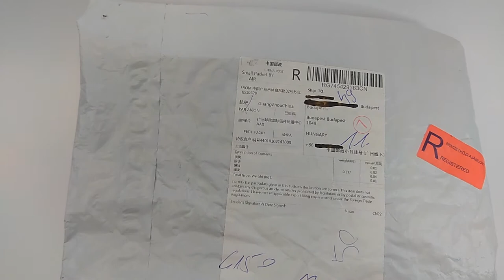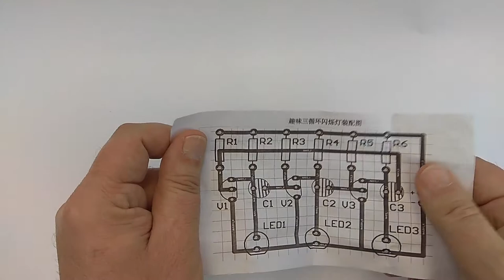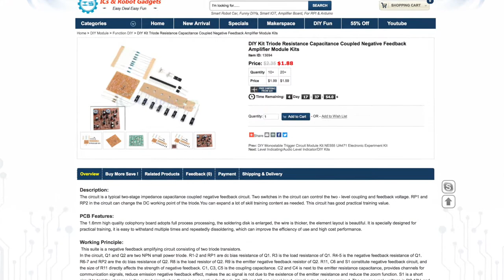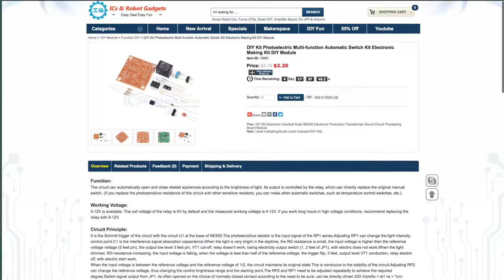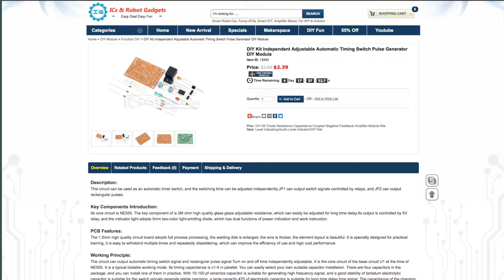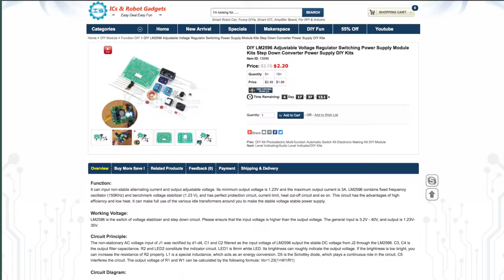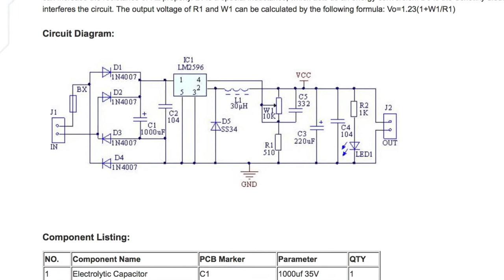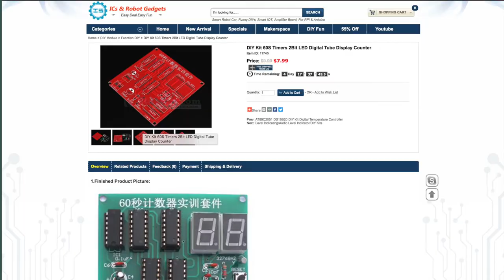ICStation.com - Bilingual mailbag video - Kétnyelvű postabontás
DIY Kit Electronic Doorbell Suite NE555 Electronic Production Transformer Sound Circuit Processing Board Module

DC 3V-15V DIY Kit 3pcs LED Cycle Flashing Light Kit Flash Automatically Electronic Production Kits Module

DIY Kit Triode Resistance Capacitance Coupled Negative Feedback Amplifier Module Kits

DIY Kit Photoelectric Multi-function Automatic Switch Kit Electronic Making Kit DIY Module

DIY Kit Independent Adjustable Automatic Timing Switch Pulse Generator DIY Module

DIY LM2596 Adjustable Voltage Regulator Switching Power Supply Module Kits Step Down Converter Power Supply DIY Kits

DIY Kit 60S Timers 2Bit LED Digital Tube Display Counter

Logic Tester Pen Level Tester Module Tool 5V 3.3V Digital Circuit Debugger

Code: zolics
Max Use: 1 (one for per user)
Amount Limit: 300